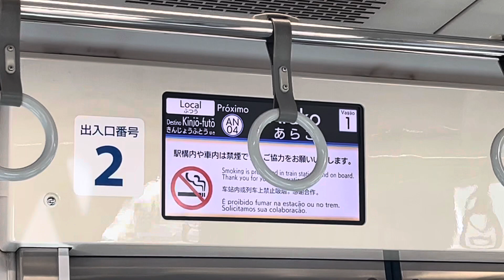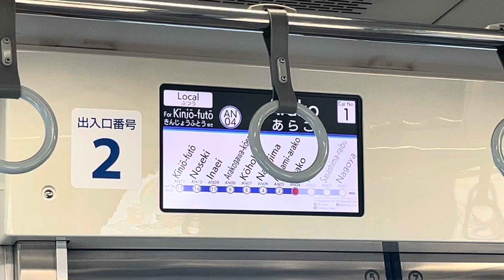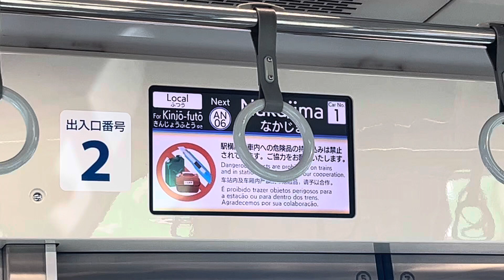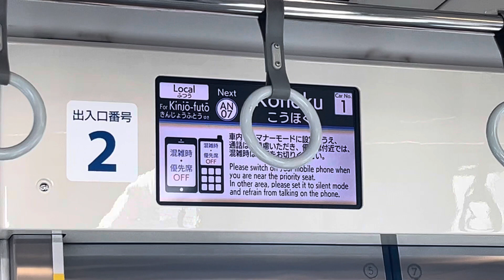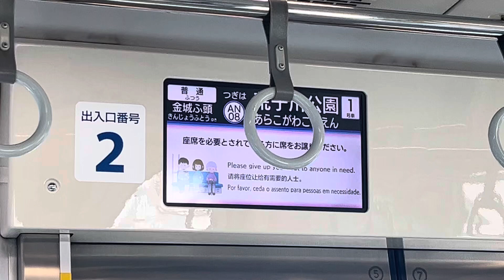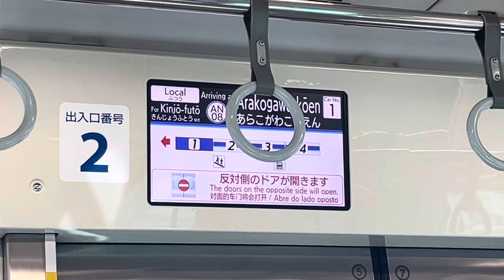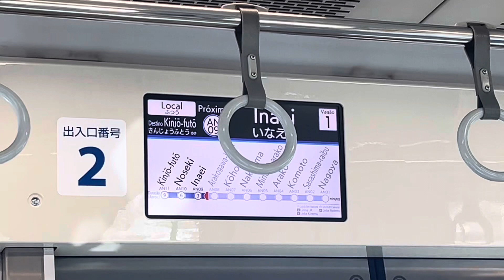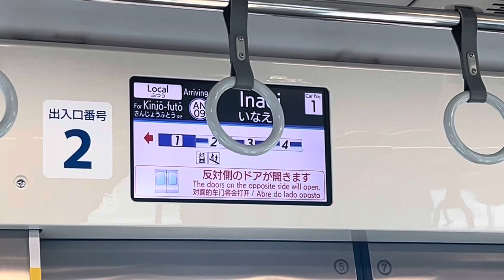あおなみ線車内表示機LCD1107編成小本〜稲永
お客様にお知らせします。
荒子川公園駅(金城ふ頭方面)では、
2月6日から2月28日まで、ホーム柵更新工事に伴い、
車両の扉は開きますが、ホーム柵が閉まっている箇所があるため、
一部の扉から乗り降りすることが出来ません。
ご迷惑をおかけしますが、各車両中央の扉をご利用ください。
荒子川公園駅のホーム柵更新工事が終わりましても、
すぐにあおなみ線のホーム柵更新工事は
終わりませんので、ご注意ください。
令和6年度に、
野跡駅、ささしまライブ駅、名古屋駅の
ホーム柵更新工事を予定します。詳しくは、
ホームページ、駅のポスター等をご覧ください。